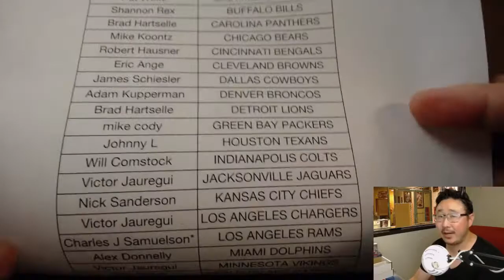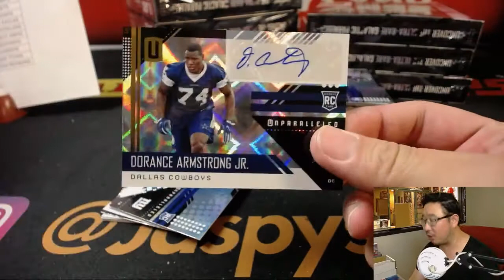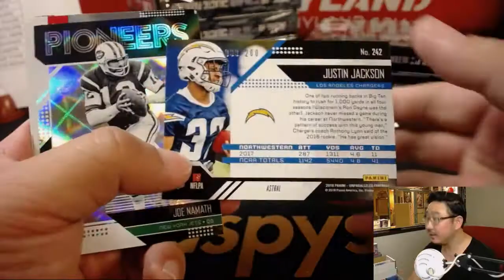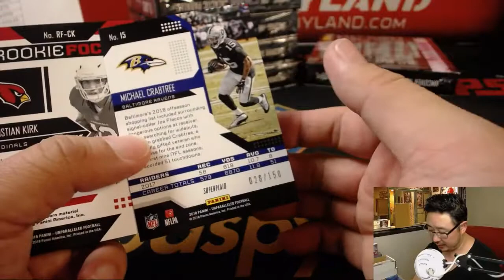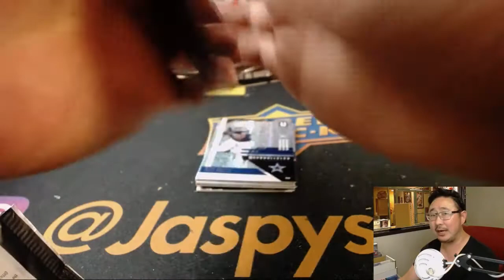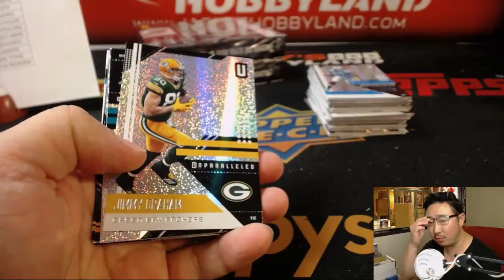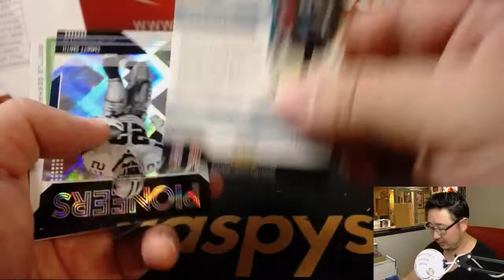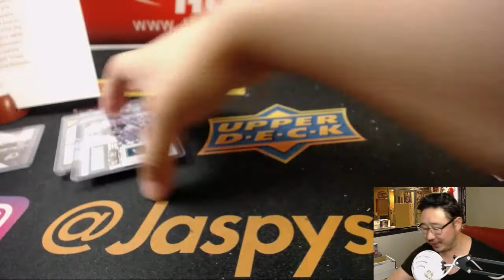Th., 8/16/18 [8Box (Inner) PYT] #9 - 2018 Panini UNPARALLELD Football (NFL)